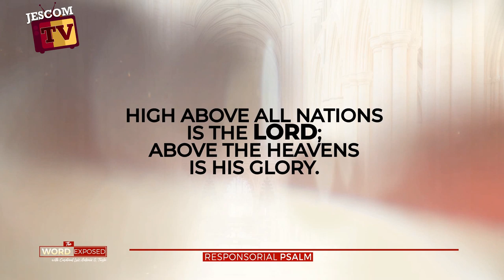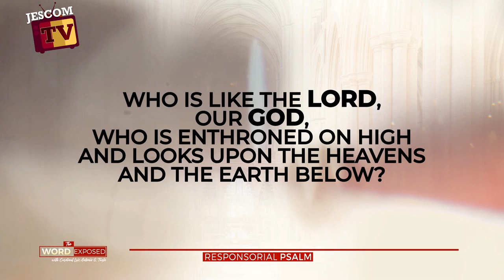Psalm - Praise the Lord (Ps 113)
Responsorial Psalm
R. (cf. 1a, 7b) Praise the Lord who lifts up the poor.
or:
R. Alleluia.
Praise, you servants of the LORD,
R. Praise the Lord who lifts up the poor.
or:
R. Alleluia.
High above all nations is the LORD;
 above the heavens is his glory.
Who is like the LORD, our God, who is enthroned on high
 and looks upon the heavens and the earth below?
or:
R. Alleluia.
He raises up the lowly from the dust;
 from the dunghill he lifts up the poor
to seat them with princes,
 with the princes of his own people.
or:
R. Alleluia.